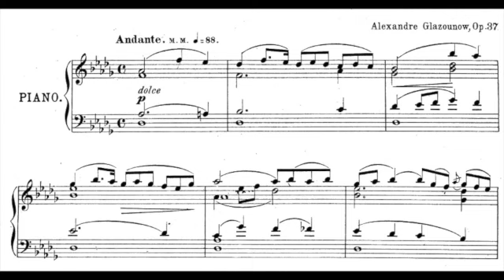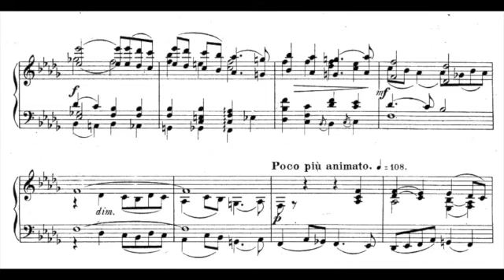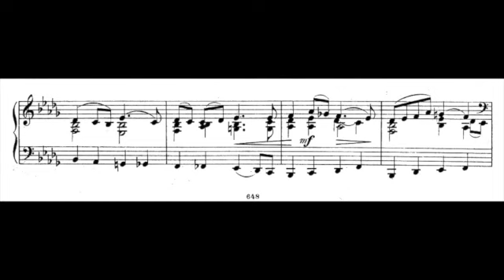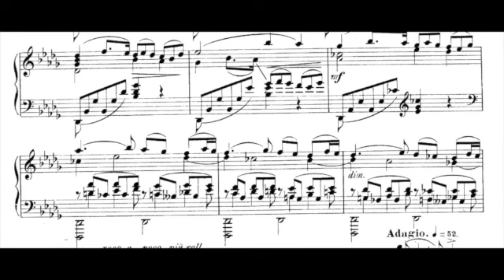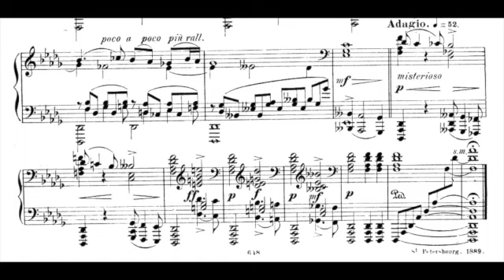A. Glaznov:Nocturne Op. 37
グラズノフ：ノクターン#classicalmusic ,
pianist: Kenji N Francois